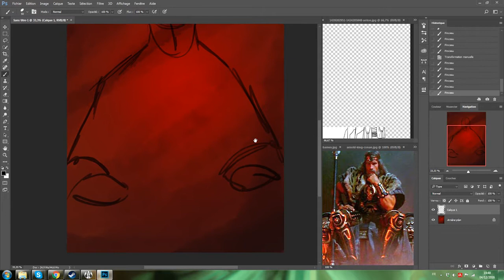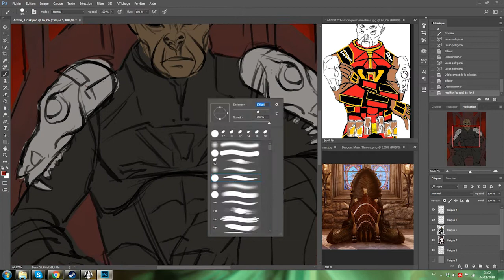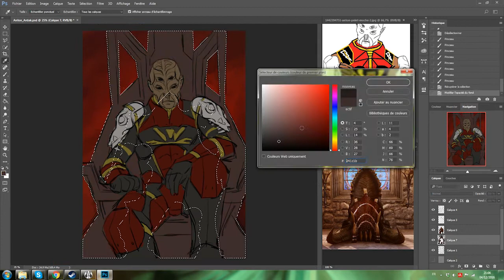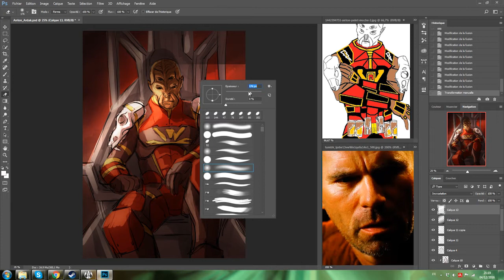Video process : Anton Ardak / Step 1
Ref :
Conan the barbarian / Ben Barne / Jack O'Neill